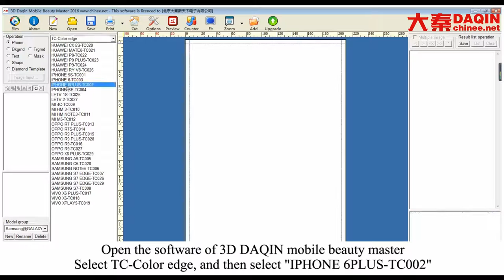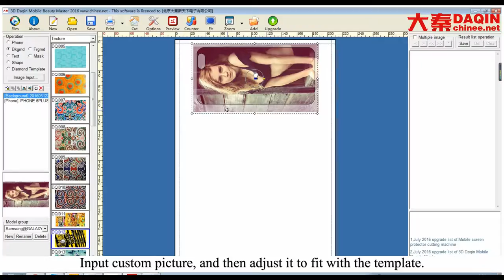Saudi Arabia small business machine - How to make customized glossy case for iPhone 6/6S Plus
Saudi Arabia small business machine Start own small business of making customized DIY glossy mobile case for any brand such as Samsung, iPhone, LG, HTC, Huawei, Coolpad, Lenovo, Lumia, Xiaomi, Smartisan, ZTE, Blackberry...etc. Machine for Manufacturing custom mobile case. (DAQIN Mobile Phone case Machine)

Start your small business at home in Saudi Arabia with DAQIN machines all by yourself. That's the best solution you've ever seen.